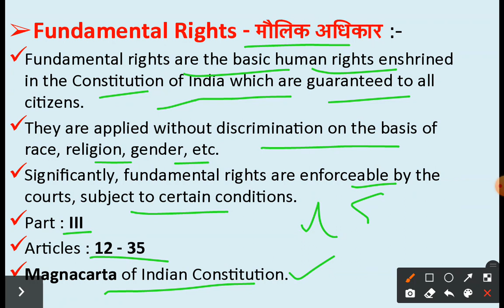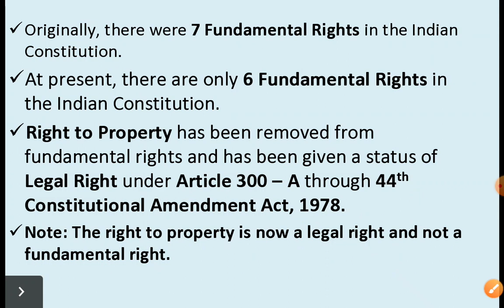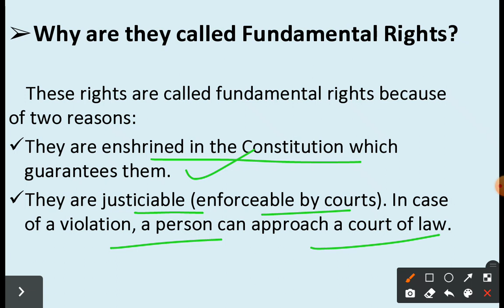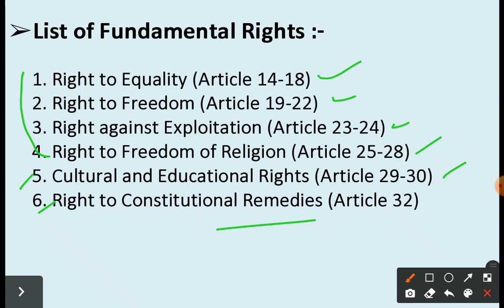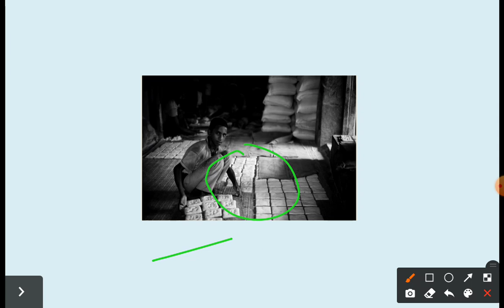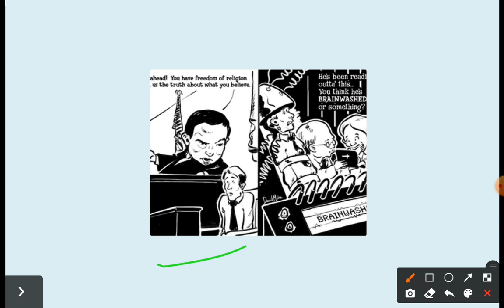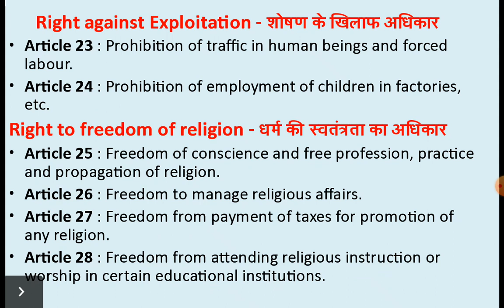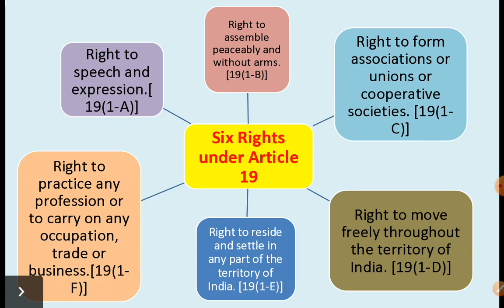BHU Entrance 2021 || Polity | Class - 06 | Fundamental Rights - मौलिक अधिकार || By Aditya Sir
Mission 2021
By BHU Pathshala Team

Registration Process :-

Hurry Up!

GK/ GS
Maths
Reasoning
Current Affairs

Our Teaching Faculty👇

Akhil Sir
Adarsh Sir
Tushar Sir
 Akash

Pintu
Raaj

Join everyone...

B.Sc. Ag. ,
B.Sc. (Math + Bio )
B.A.LLB,

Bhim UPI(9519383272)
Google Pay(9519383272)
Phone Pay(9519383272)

1- TO GIVE BASIC TRENDS TO DEEP INFORMATION OF ALL COVETED CENTRAL UNIVERSITIES BHU, JNU, DU, ALLAHABAD, AMU, TISS, VRDHA  and more.
2- DAILY Current Affairs
3- Preparation for Admission in BHU, ALLAHABAD, JNU and AMU